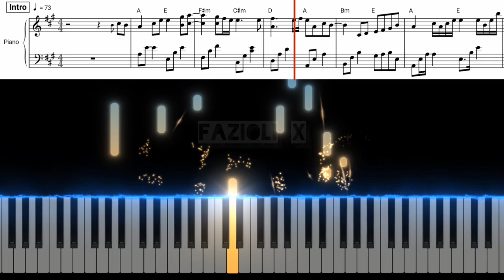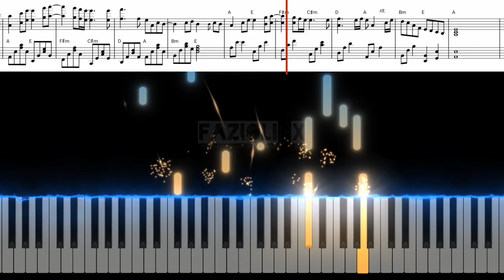အချစ်ကအမှား -ဆောင်းဦးလှိုင် (Piano Cover/Tutorial/Sheet)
Piano Tutorial Arranged by Fazioli X
How to play;
Album-A Chit Ka A Mar
Artist-Saung Oo Hlaing
_get the music sheet,